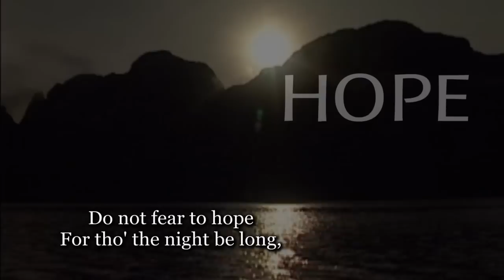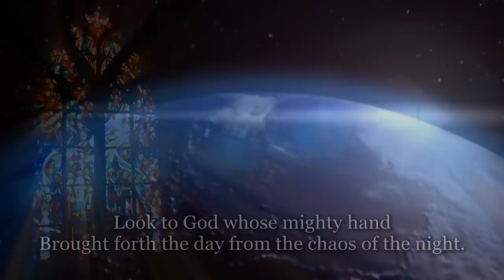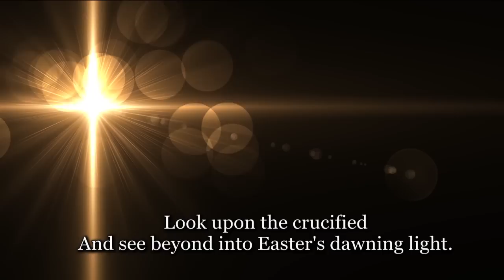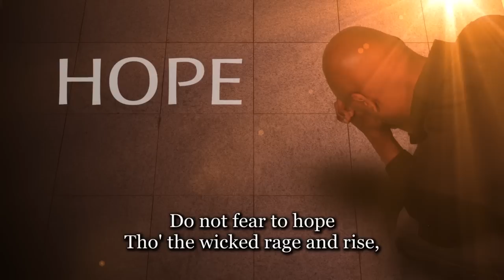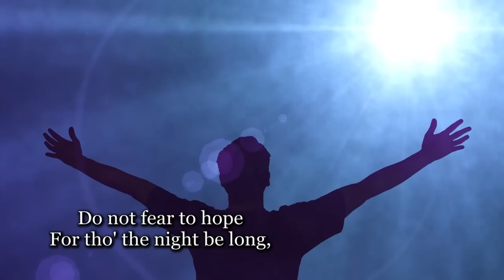Do Not Fear to Hope - a video reflection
Video by Mark Karney, music and lyrics by Rory Cooney, sung by Theresa Donohoo.